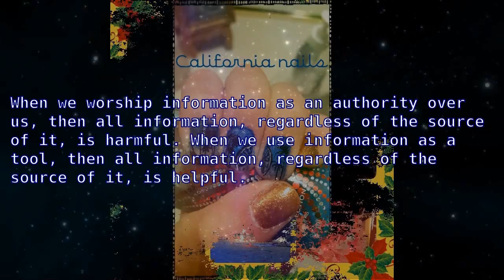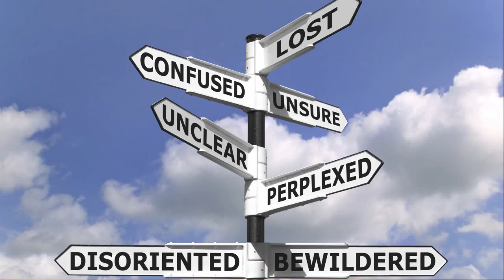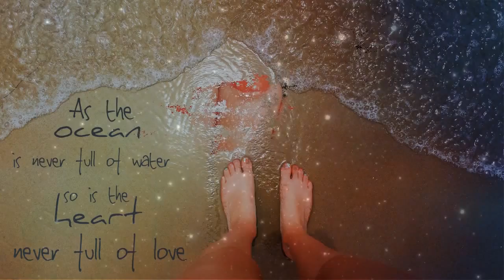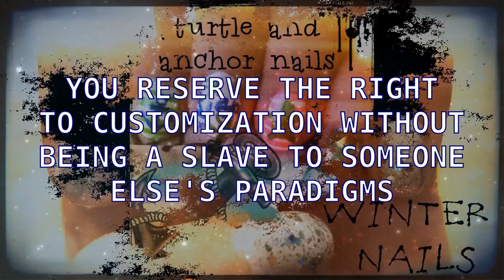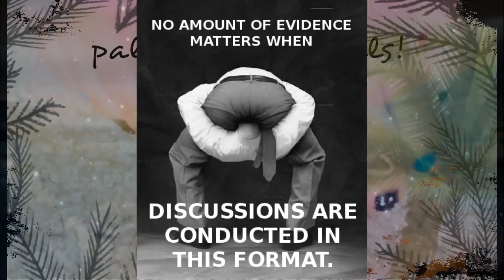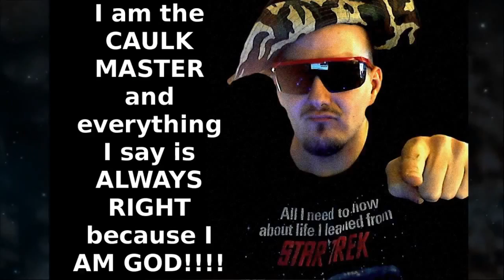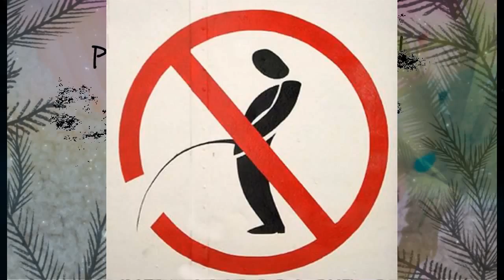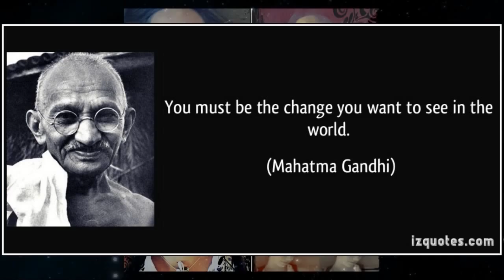PSEC - 2014 - Fetishism vs Body Art (Featuring the ARTWORK of Richelle DeYoung)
ABOUT: In this episode of "Paradigm Shift - An Educational Comedy" that we have titled as "PSEC - 2014 - Fetishism vs Body Art (Featuring the ARTWORK of Richelle DeYoung)" -- Dave Kelso discusses fetishism vs body art in terms of emotional and psychological paradigms, with artistic illustration via the works of Richelle DeYoung.

When we worship information as an authority over us, then all information, regardless of the source of it, is harmful. When we use information as a tool, then all information, regardless of the source of it, is helpful. Join us as we endeavor to bust the psychological meme in regards to this discussion topic. There is a textual transcript of the verbal narration available by way of a deviantART Journal.

Participants List: Richelle DeYoung (foreverartist5454), Dave Kelso (Time Warrior)
Applicable Hashtags